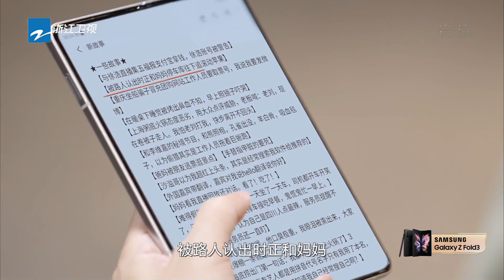杨迪 随手记录生活中的搞笑事 为事业时刻准备着！《追梦人之无界人生》EP10 花絮 20211121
看整片 本期追梦人：杨迪 《追梦人之无界人生》每周日晚22:00登陆浙江卫视，一起用梦想的力量突破边界，感受时代脉搏，激励前行动力！

《追梦人之无界人生》由#蒋昌建 、池长庚 搭档主持，节目邀请的12位“追梦人”分属不同年龄段，来自各个领域，他们是不同行业的大咖精英，有着不同的人生轨迹。但他们有着一个共同点，就是都能超越年龄和职业的局限，不断自我挑战，拓展人生的宽度和深度，成为时代的筑梦者。将通过深度访谈走进他们的内心，用他们的人生感悟去启迪更多人，让观众在自我观照中，与时代同频共振，找到追梦的意义和无界人生的价值。